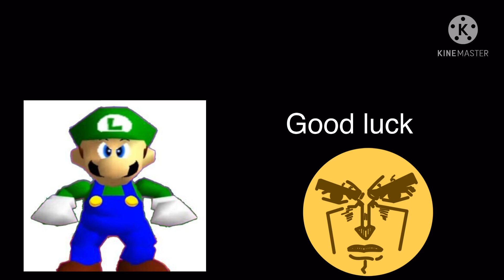Me and the bois vs Kitty Channel Afnan part 1